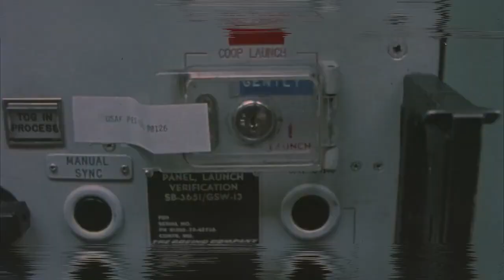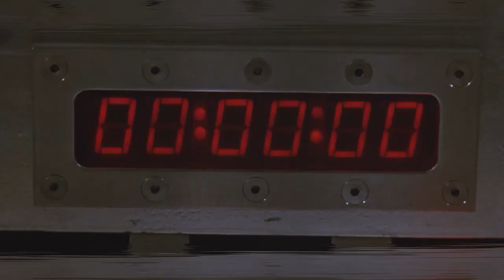Frankie Goes To Hollywood - Two Tribes - 1984 - Fitness Center Top-Fit - Best Hit Mix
Old School Kult Music and Good Mood Music
Great Song
Du musst hier nichts verkaufen, spare bis zu 70 Prozent,
bei diesen Mega Produkten. Einfach registrieren.
Wer damit Geld verdienen möchte, einfach weiterempfehlen.
Melde Dich bei mir und ich helfe Dir
HERZLICH WILLKOMMEN
Mitarbeiter und Führungskräfte gesucht
Ein Unternehmen mit den größten Zuwachsraten.
Geld verdienen von zuhause aus
Fast 1 Million neue Mitglieder in 193 Länder, seit Januar 2023
Sei dabei - registriere dich

Great Song